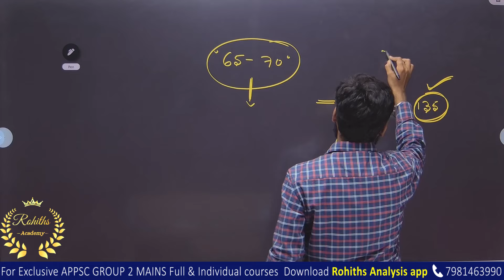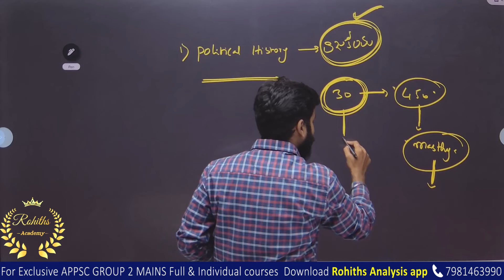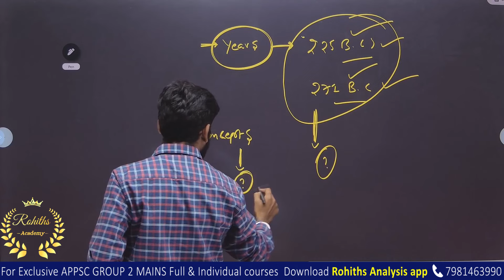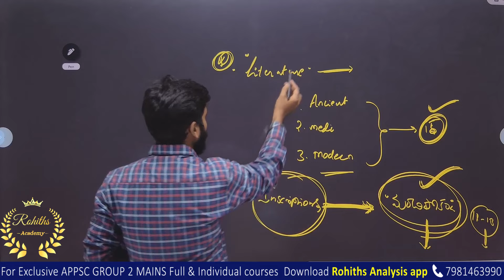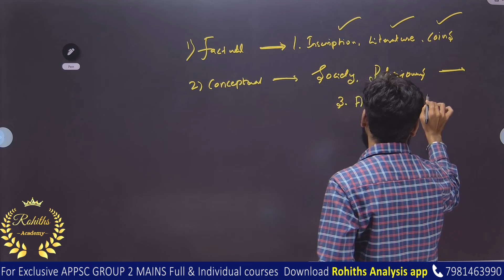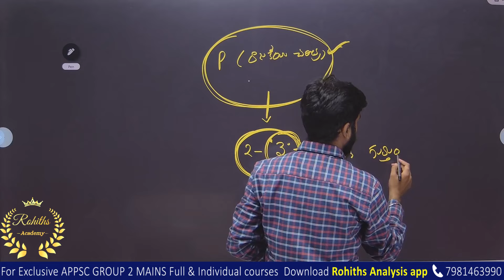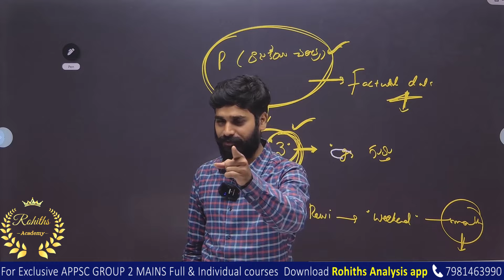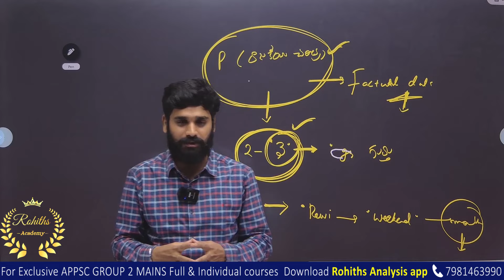APహిస్టరీలో స్టూడెంట్స్ ఈ పొరపాట్లు చేయకపోతే కచ్చితంగా ఎక్కువ మార్కులు వస్తాయి&How to maximise marks